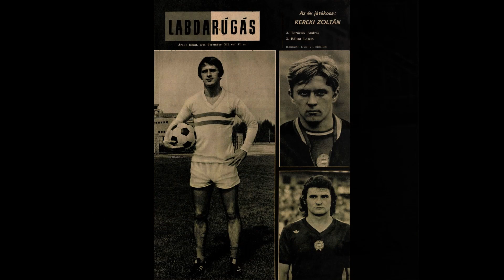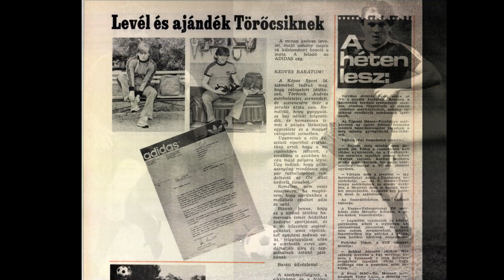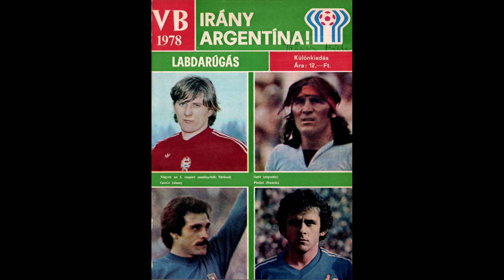Törőcsik András emlékére 1955-2022